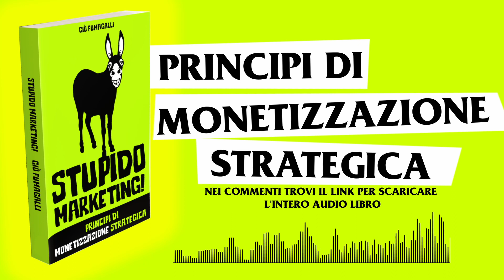Libro Monetizzazione Strategica: come monetizzare il mercato - audiolibro integrale 6/8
Questo video è la sesta parte dell'audiolibro tratto dall'unico manuale di monetizzazione strategica mai pubblicato in Italia: Stupido Marketing di Giò Fumagalli, uno dei libri rivelazione su marketing e imprenditoria degli ultimi anni.

0:00 cap 39 - come hackerare il cervello umano e le decisioni delle persone
7:24 cap 40 - trucchi per costruire una biografia (personale o di brand) efficace
14:48 cap 41 - emozioni vs ragioni nei materiali di marketing
18:38 cap 42 - garanzie: tutto quello che devi sapere e fare (3 tipologie)
25:23 cap 43 - dai priorità alla costruzione di asset, anche con i contenuti

📗 Vuoi avere ACCESSO IMMEDIATO a tutto l'audiolibro "Stupido Marketing: principi di monetizzazione strategica"?